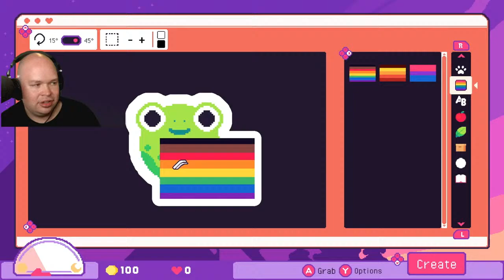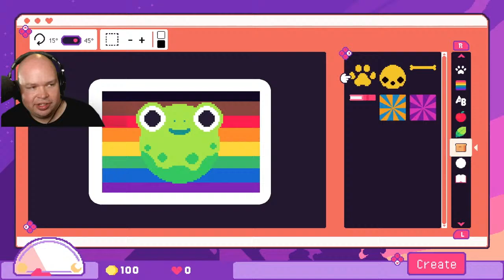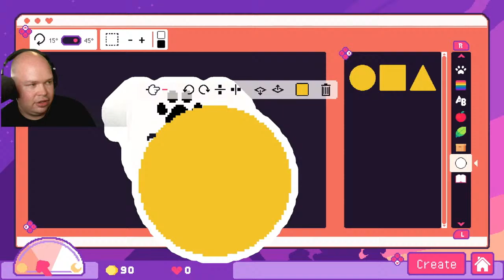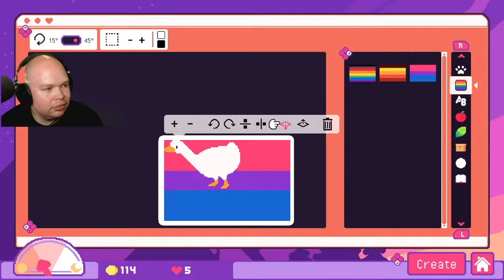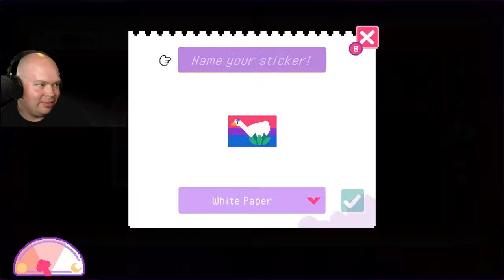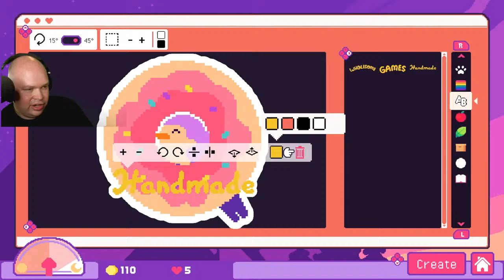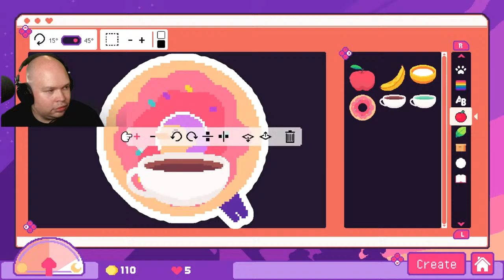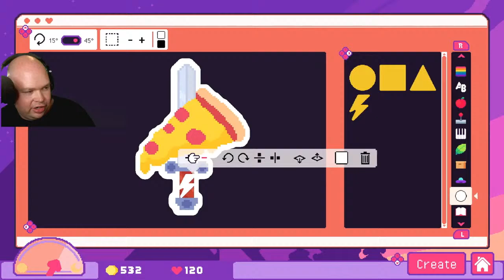Sticky Business Stream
Random is playing Sticky Business! Its an adorable game so lets give it a shot!